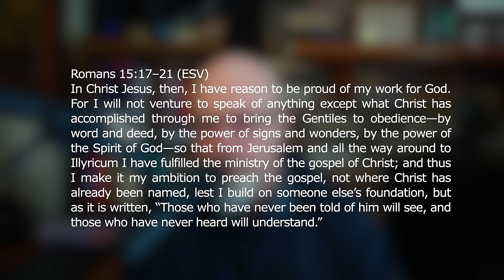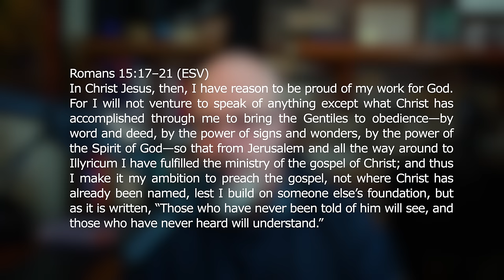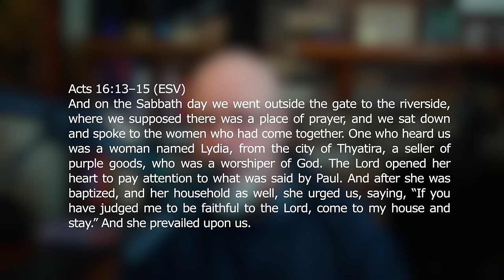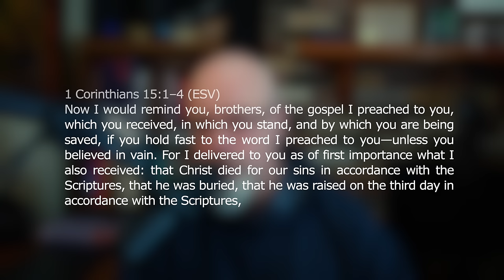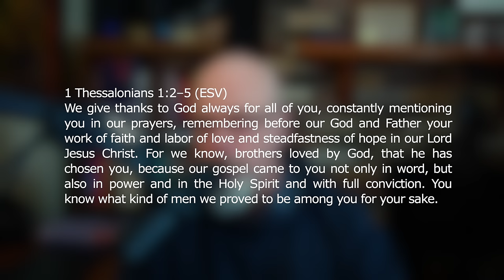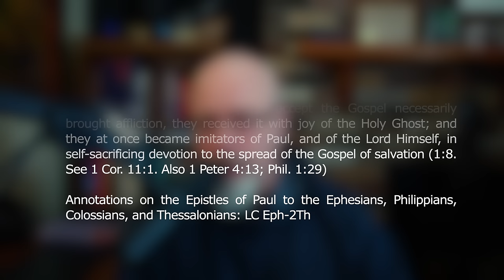Stop Believing Their Lies About the Gospel!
Some of the most prominent teachers in the Charismatic Movement get the Gospel wrong.